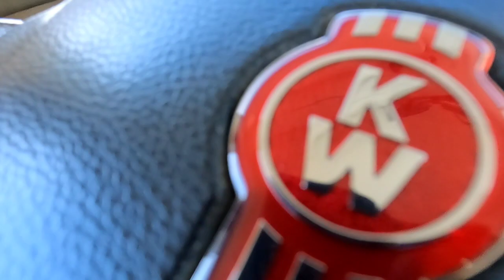No More I Love Yous